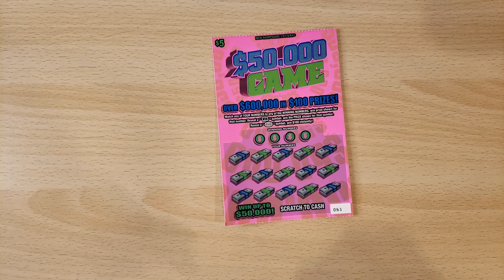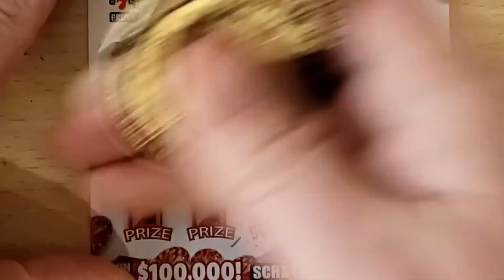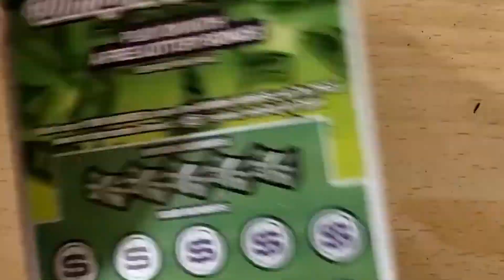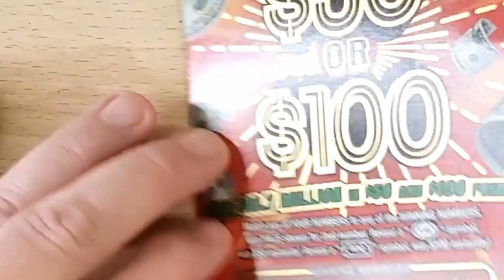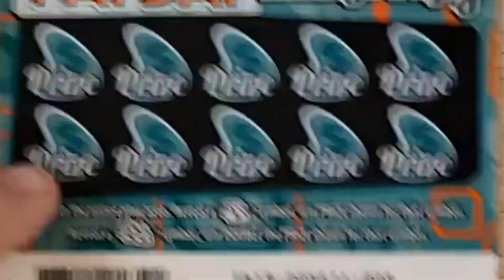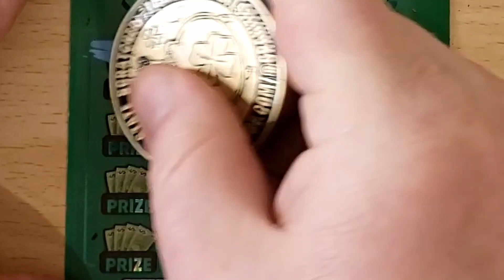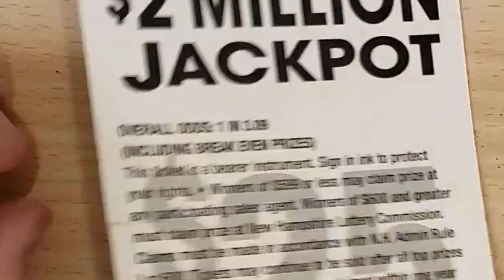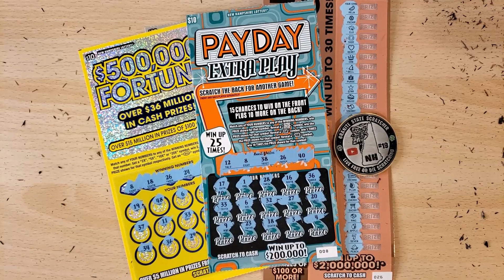New Year's Eve Spectacular! $225 Mix of New Hampshire Lottery Scratch Tickets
Channel coins are available!  Check out the Community tab for more information!  Thank you for all the support!

The $50,000 Game is a numbers match game with symbols of WIN (instant prize win) and $100 burst for a $100 instant win!

$5 Holiday Wishes (Overall odds are 1:4.03)
Match any of YOUR NUMBERS to any of the WINNING NUMBERS, win PRIZE shown for that
number. Reveal a “$200 BILL” symbol, win $200 instantly.

$5 BIG BUCKS (Overall Odds: 1:4.07)
Match any of YOUR NUMBERS to any of the WINNING NUMBERS, win PRIZE shown for that number. Reveal a "BANKROLL" symbol, win PRIZE shown for that symbol. Reveal a "5X BURST" symbol, win 5 TIMES the PRIZE shown for that symbol. Reveal a "BUCKS" symbol, win ALL 15 PRIZES!

Ruby Red 7's (Overall Odds: 1:4.12)
Match any of YOUR NUMBERS to any of the WINNING NUMBERS, win the PRIZE shown for that number. If the matching number is RED, win 5 TIMES the PRIZE shown. Reveal a "RED 7" symbol, win all 15 PRIZES!

The Power Up is a symbol match game on the right and a prize match game on the left.  You can also match multipliers for increasing the winning payout of any prizes won.

Ultimate Dash is New Hampshire's latest $10 scratch ticket which is a numbers match game and a symbol match game. Find the bank roll for an instant win or the DASH symbol to win all 15 prizes!

The Bonus X Spot is a $10 scratch-off ticket from the New Hampshire Lottery.  On the lower portion, it is a numbers match game and has symbols including X for an instant win, a 5X multiplier, and a10X multiplier. The top portion has three bonus sections which you can win the associated prize instantly if you can reveal an X symbol in that spot.

Stacked $500! is a $10 scratch off ticket from the New Hampshire lottery.  These are a number match game and you can also reveal a $500 burst to win $500 instantly!

Instant Jackpot is a numbers match $10 scratch off ticket from the New Hampshire Lottery. It also has a variety of symbols for you to find.  You can get a WIN symbol for an instant win, a 5X multiplier, 10X multiplier, or a JACKPOT symbol to win all 15 prizes!

$10 Holiday $50 or $100 (Overall odds are 1:9.30)
Match any of YOUR NUMBERS to any of the WINNING NUMBERS, win PRIZE shown for that number. Reveal a "$50 BURST" symbol, win $50 instantly! Reveal a "$100 BILL" symbol, win $100 instantly!

$500,000 Fortune is a $10 scratch off ticket from the New Hampshire Lottery.  They are a number match game as well as multipliers of 2X, 5X, 10X, 20X and an ALL symbol!

$10 PAYDAY EXTRA PLAY (Overall Odds: 1:3.46)
Match any of YOUR NUMBERS to any of the WINNING NUMBERS, win PRIZE shown for that number. Reveal a "PAYDAY" symbol, win the PRIZE shown for that symbol. Reveal a "5X" symbol, win 5 TIMES the PRIZE shown for that symbol. Reveal a "10X" symbol, win 10 TIMES the PRIZE shown for that symbol!
Back Scratch:
Scratch the entire play area. Reveal a "MONEYBAG" symbol, win PRIZE shown for that symbol. Reveal a "DOUBLE MONEYBAG" symbol, win DOUBLE the PRIZE shown for that symbol.

These KA POW! scratch tickets from the New Hampshire Lottery are a number match game as well as 3 instant bonus spots where each firecracker revealed wins $50 instantly!

Double Your Million is a New Hampshire Lottery $20 scratch off ticket.  These are a number match game with either a 1X or 2X multiplier and a second chance drawing where it can DOUBLE the $1 million prize for a $2 million win!

200X the Cash is a $20 scratch ticket game from the New Hampshire Lottery.  It is a numbers match game and also features multipliers of 10X, 20X, 50X, 100X and 200X which multiple the prize by the corresponding multiplier!  Top prize is $1,000,000.

$100, $250 or $500 is a $25 scratch off ticket from the New Hampshire Lottery.  These tickets have 1:9.70 overall odds of winning these prize amounts.  This is numbers match game and you can find the money bag symbol which is an instant win.  There are also three bonus spots where you can reveal a $100, $250, or $500 burst symbol to win that dollar amount instantly!

The $2 Million Jackpot is New Hampshire's newest top dollar ticket. The game is a symbol match game where you try to find a stack of bills or the 5X symbol.  Also, there are FAST CASH spots where you can instantly win $50, $100, $150, $200, or even $500 instantly by revealing a coin symbol!

Scratch responsibly.